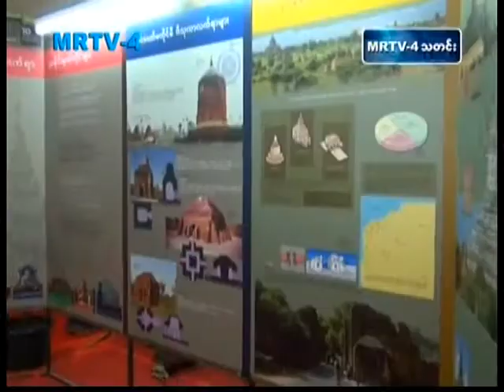Architecture Show in Yangon Myanmar